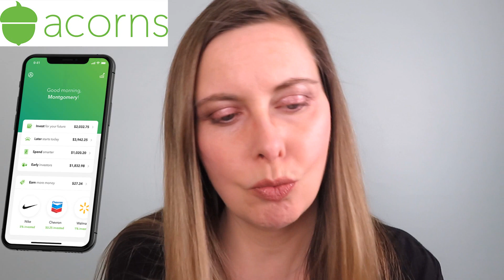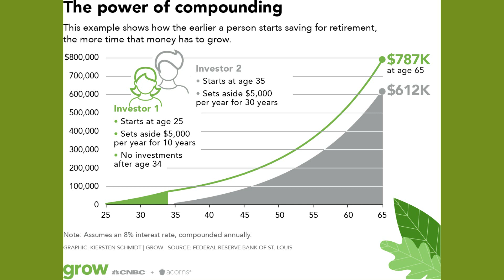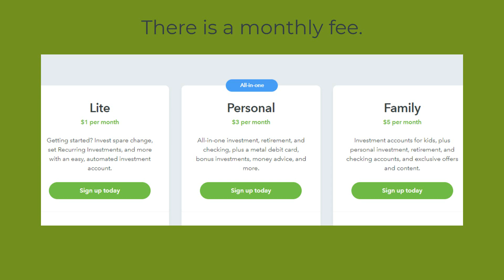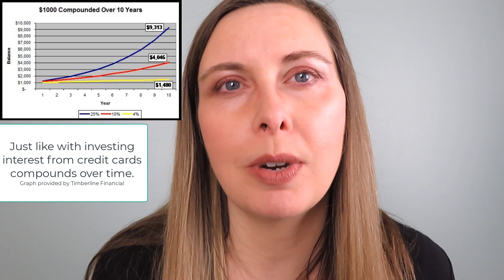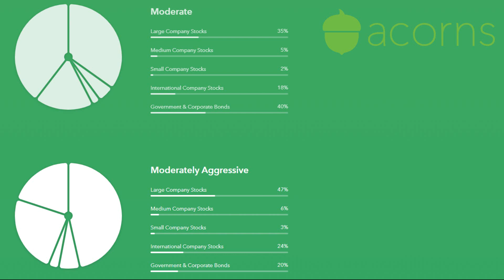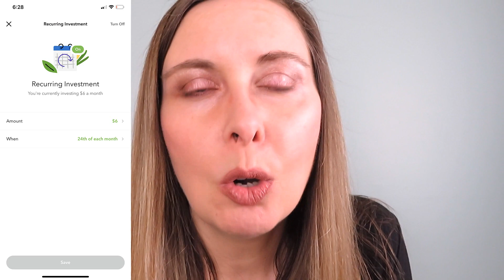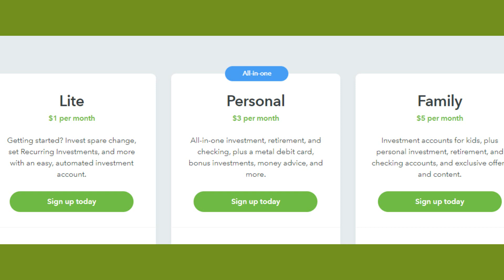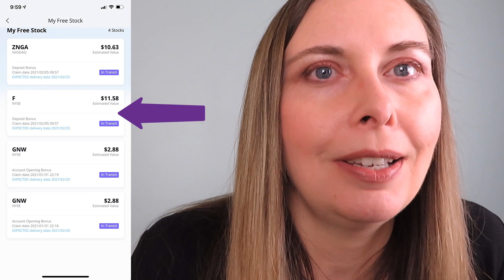Acorns Investment App - Micro Investing For Beginners - Acorns Review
Is acorns worth it? That's what I wanted to know. Acorns is basically investing for beginners with little money. This is great because that means almost everyone can invest, including me. So my main goal with all of this was to set up an Acorns investing account. From that point, I learned how easy it was to invest using the Acorns investment app. As they said, it only took me two minutes to sign up. As I learned more about Acorns, I wish I started investing with them sooner. One thing I really like is that I don't have to watch my investments like a Hawk. With Acorns, I can set it and forget it.

It's best to start Acorns early. That way, you can use the compounding investment plan strategy. Early investing can help grow a large investment portfolio planning for the future. Still, investing in the Acorns investing app holds value for individuals beyond thirty. I thought this information was important, so that is why I made this Acorns review. I hope it helps you to understand this micro investing app better.

💳 CREDIT CARDS 💳
► Webull Get 2 FREE Stocks When You Deposit $100 (Valued Up To $1000)
💥 RESOURCES TO BUILD CREDIT FAST 💥

Timecodes
0:00 Intro
0:49 Acorns Investing for Beginners
1:46 Micro Investing for Beginners
2:24 Investing for Beginners With Little Money
3:02 Start an Emergency Fund
4:17 Avoid Credit Debt
5:30 Investing Plans on Acorns
7:25 How to Invest Money on Acorns
8:44 How to Set Up an Acorns Account
9:32 Webull Stocks for Beginners
This video has uploaded captions for hearing impairment.
Engish Subtitles

The content in this video is accurate as of the posting date. The information could be outdated by the time you watch this video. Some of the offers mentioned may no longer be available.